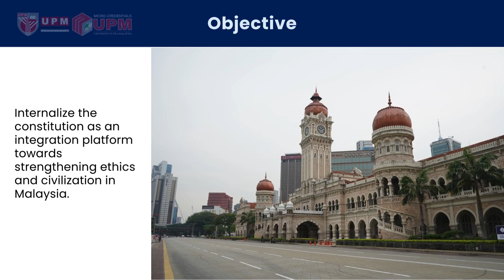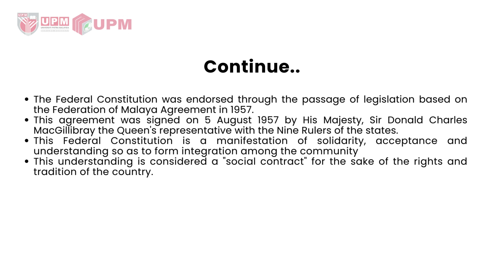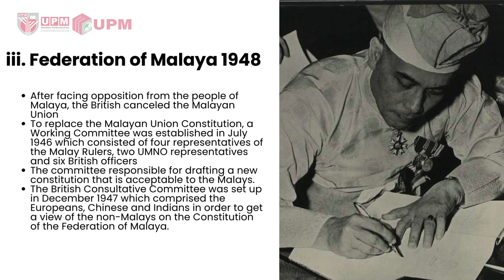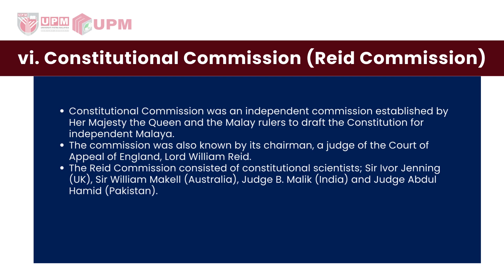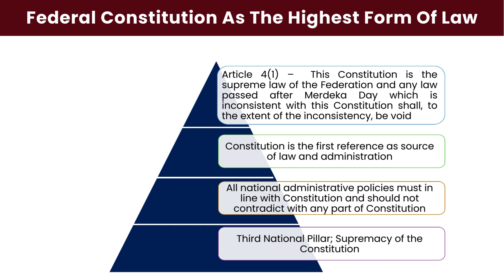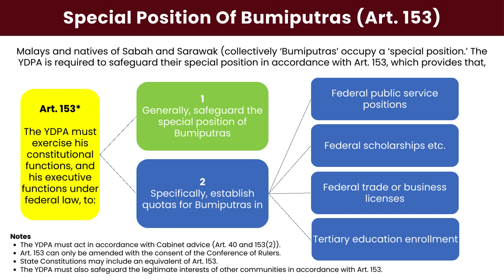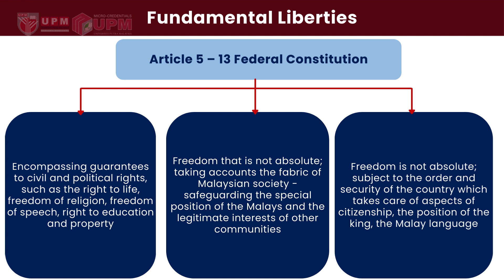MCUPM || SKP3123 || Constitution as Integration Platform & Vehicle of Ethics & Civilization in MY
Module 2.3: Constitution as Integration Platform and Vehicle of Ethics and Civilization in Malaysia